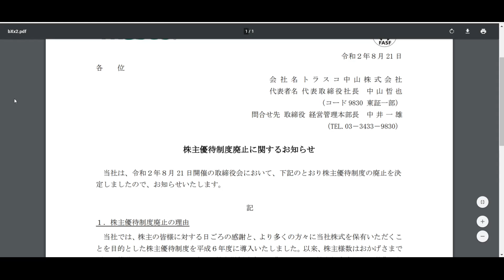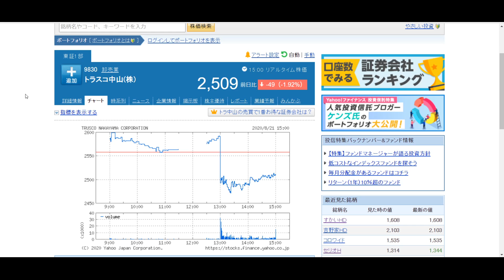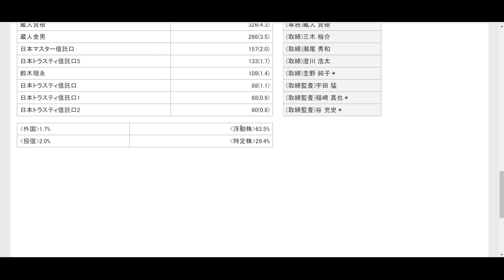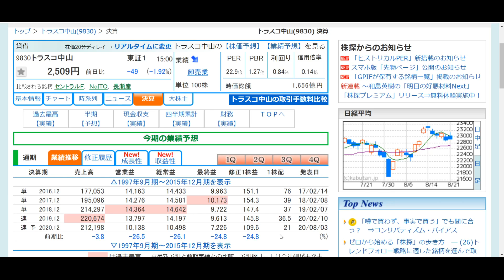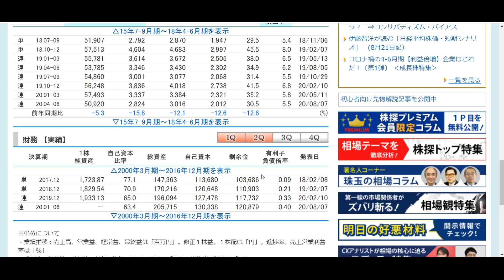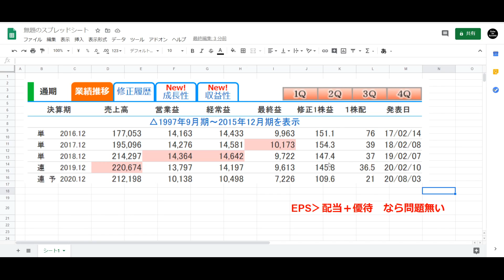トラスコ中山が株主優待銘柄を廃止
トラスコ中山の株主優待が廃止された話

▼Twitter（決算など速報性の高いものツイート）